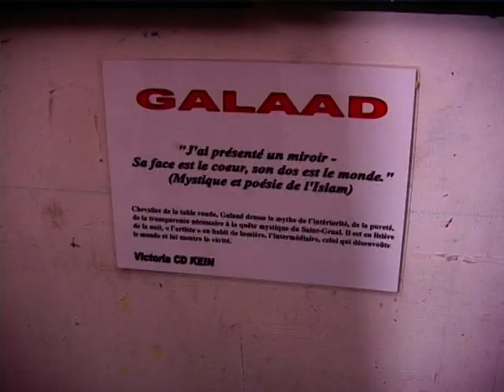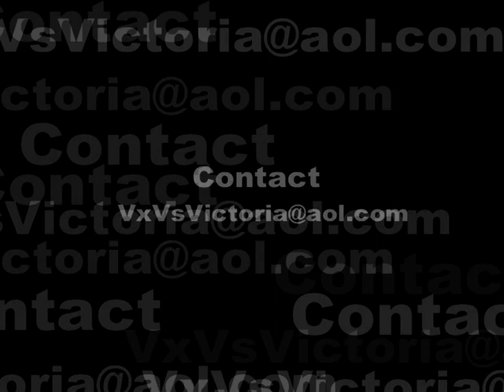Vernissage Victoria Decoux aux frigos de Paris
En 2005 Victoria Decoux nous a invités à son vernissage. Voici le petit compte rendu de cette soirée réalisé avec le concours de mon ami Mirsad Hajder qui m'a aidé pour certaines prises de vue. La magnifique musique Aux quatre coins du globeest de KadB. Un vernissage très réussi.